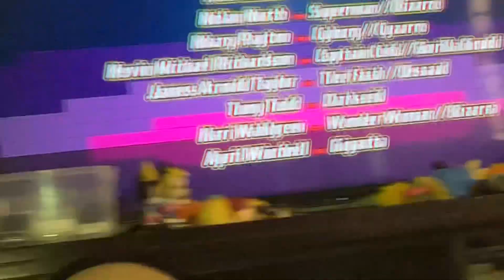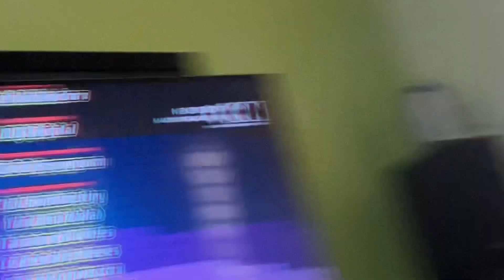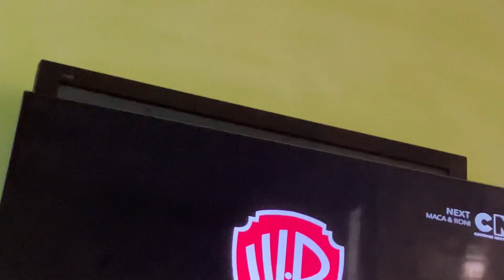Lego DC Movie End Credits